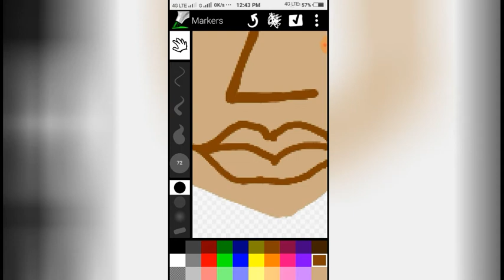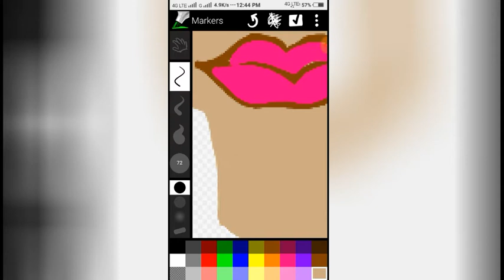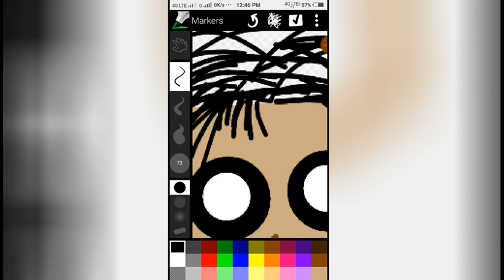Drawing With markers funny video